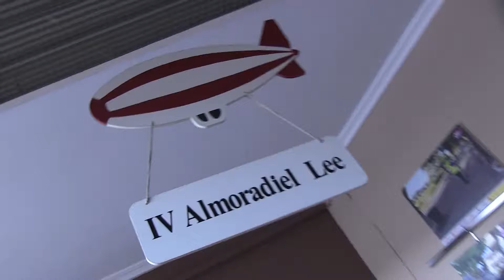Pepe Maestro en AlmoradielLee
Así ha sido el encuentro del narrador oral Pepe Maestro con los alumnos de 5º y 6º de Primaria del CEIP Ramón y Cajal.